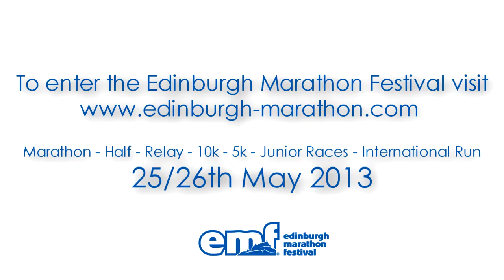The Edinburgh Marathon 2012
Footage from the Edinburgh Marathon 2012